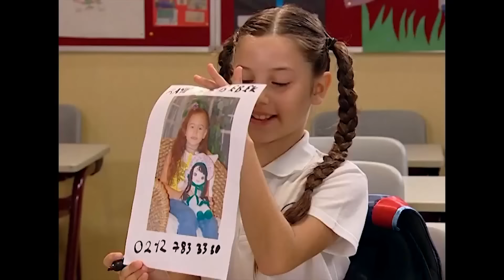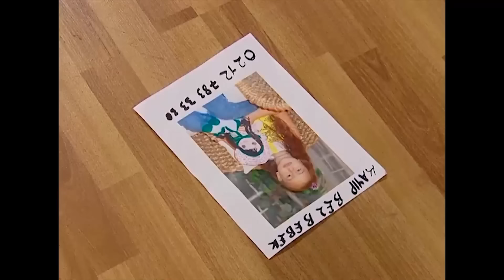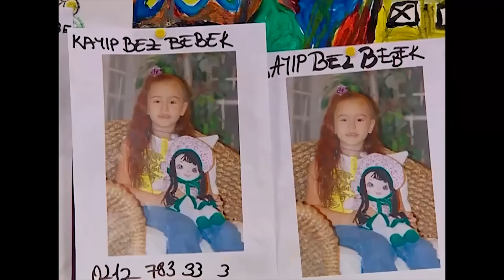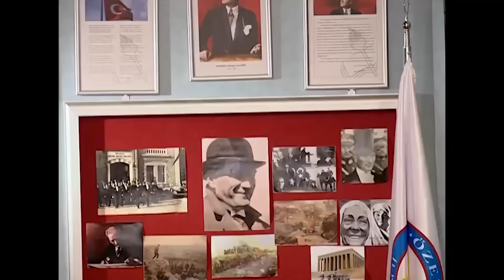Bez Bebek 49. Bölüm | Çocuklara Özel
Oyuncu kadrosu:
Nana: Evrim Akın
Hakan: Tan Sağtürk (1-70) / Alpay Atalan (72-101)
Kulina: Oya Aydoğan
Makbule: Sevinç Aktansel
Şoker: Mehmet Usta
Simge: Fatoş Kabasakal
Emre: Ege Tanman
Yağmur: Reyhan Asena Keskinci
Özge: Sibel Kasapoğlu
Merve: Şükran Ovalı
Volkan: Tuğrul Arsever
Gamze: Eda Yılmaz
Binali: Tevfik Yapıcı
Selman: Necip Memilli
Selim: Turan Cihan Şimşek
Petek: Begüm Öner
Mimi: Pınar Aylin
Pompirikya: Elif Ceren Balıkçı
Belgin: Deniz Özerman
Tayfun Bey: Yılmaz Gruda